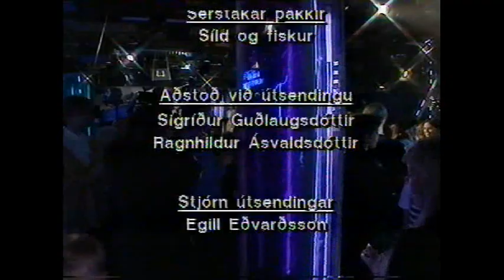Borgardætur. Brauðbúðaboogie. 1994. Sp. 124.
Á tali hjá Hemma Gunn og Völu Matt.